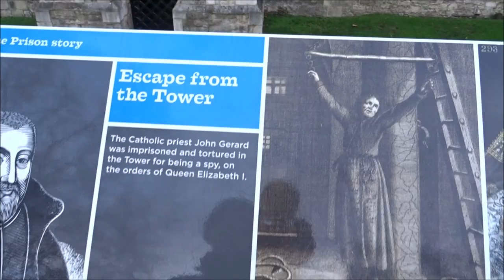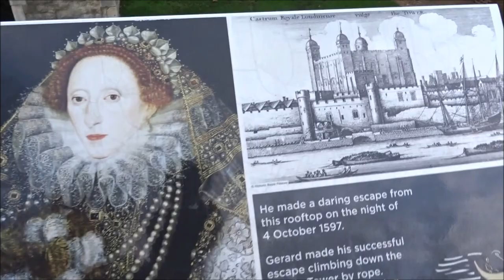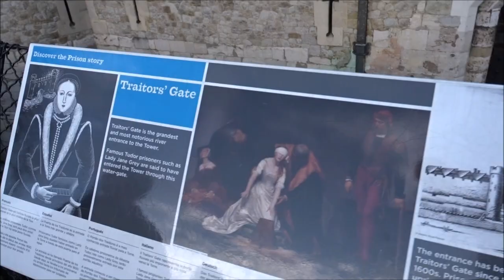Fortress of London, Winter walk over Tower Bridge / Tower of London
Tower Bridge is a combined bascule and suspension bridge in London, built between 1886 and 1894. The bridge crosses the River Thames close to the Tower of London and has become an iconic symbol of London, he bridge consists of two bridge towers tied together at the upper level by two horizontal walkways, designed to withstand the horizontal tension forces imposed by the suspended sections of the bridge on the landward sides of the towers.Tower of London, officially Her Majesty's Royal Palace and Fortress of the Tower of London,
If you are interested in helping the channel donation Or just buying me a beer ..